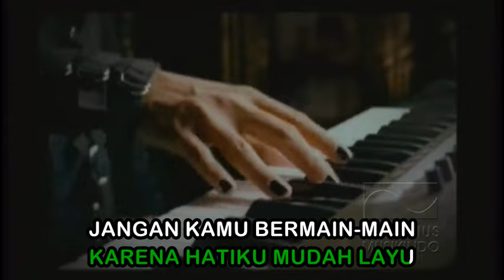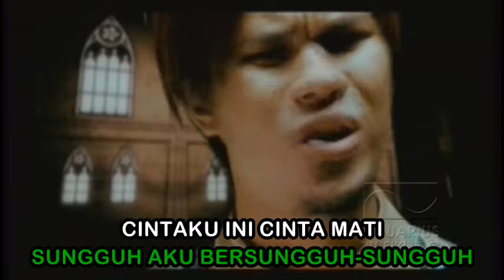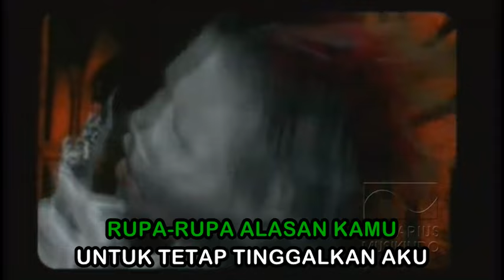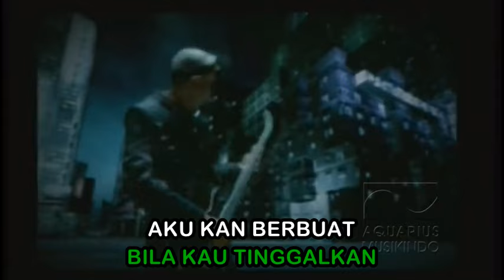DEWA 19 - CINTA GILA - KARAOKE ORIGINAL AUDIO